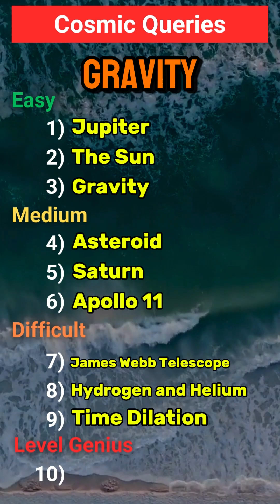Astronomy Quiz | Let's see if you are a genius!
🌌🚀 **How much do YOU know about space?** Test your cosmic knowledge with this fun space trivia quiz! From easy to extreme, we've got questions to challenge your inner astronomer. ✨

💫 **Drop your score in the comments** and tag a friend who loves space as much as you do! 🌟